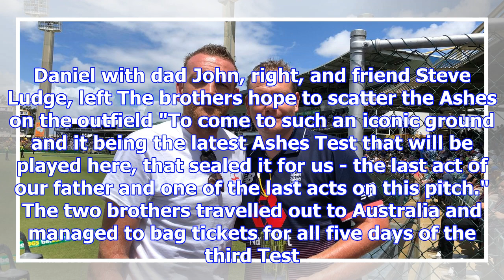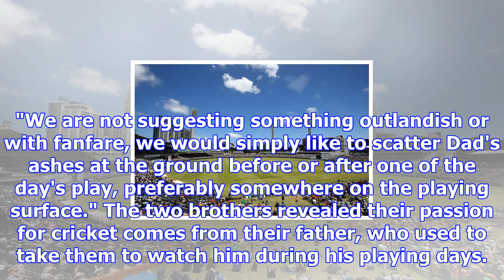England fans hoping to scatter cricket-mad's fathers at the ashes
England fans Gareth and Dan Williams are hoping to honour their late cricket-mad father with a poign...